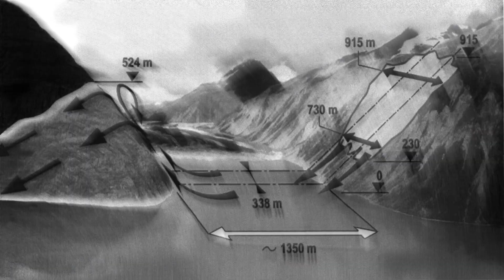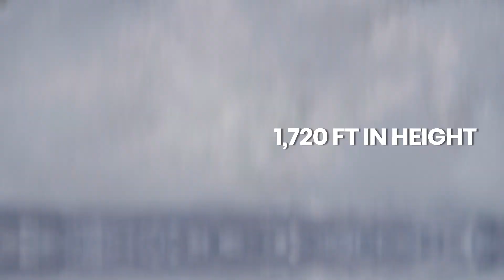Tsunami Capital Of the World (4 Tsunamis Same Place)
Come and learn about the Tsunami capital of the World.